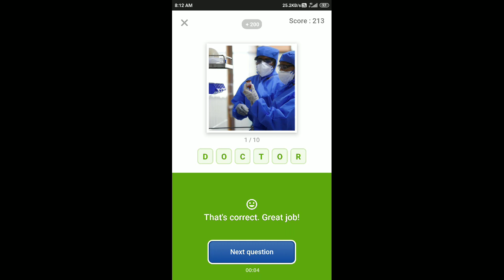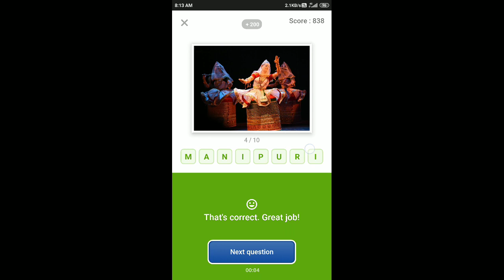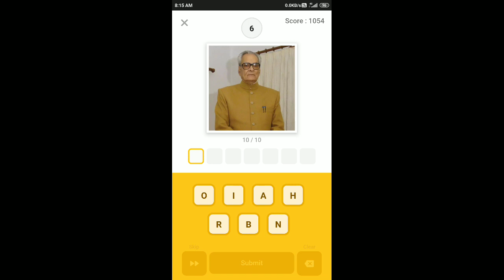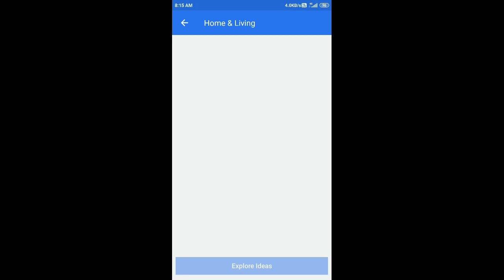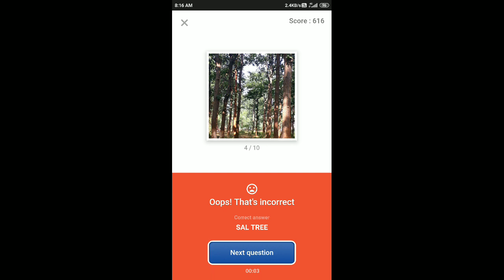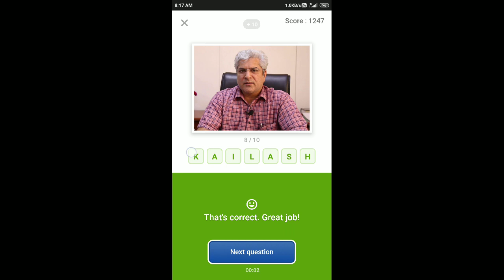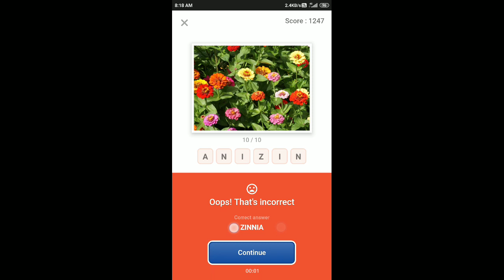Guess What Quiz Answers Today 11 June 2020 | Flipkart Game Zone Part 1